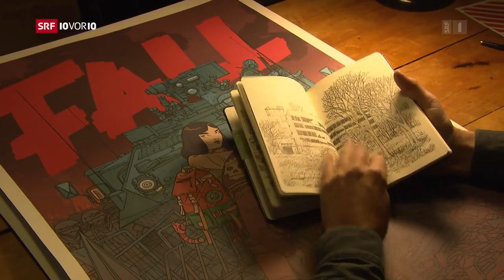Er hat die Coronakrise kommen sehen – Porträt eines Schweizer Comic-Zeichners | SRF News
Der Berner Illustrator Jared Muralt nimmt 2018 in seiner Bildgeschichte die Coronavirus-Pandemie vorweg. Die Coronakrise in der Schweiz sieht er nicht ganz so düster wie in seiner Geschichte.